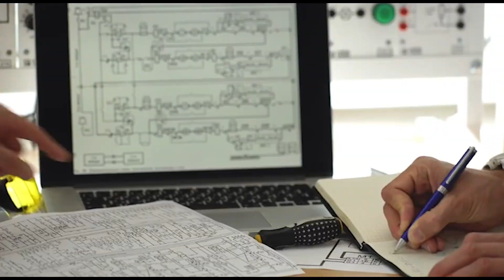MASTER ESPORTS PROMO 2023 - Created by SidLocks Mehu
MULTIHOP ESPORTS - THIS IS WHERE ESPORTS & STEAM EDUCATION CONNECT.  "WE DONT JUST PLAY GAMES ... WE CREATE 'EM."